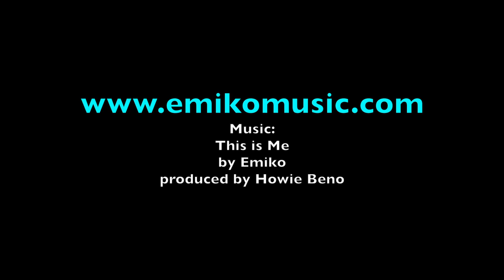"Emiko Explains" A Vlog Trailer about Music Technology, Billy Joel, Mikhail Baryshnikov and more!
The long awaited vlog series, "Emiko Explains" is about to launch!  Here's a sneak peek of what you can expect ... lots of topics covered ... lots of questions answered and lots of funny antics!

Available from music retailers worldwide (so go buy it!)